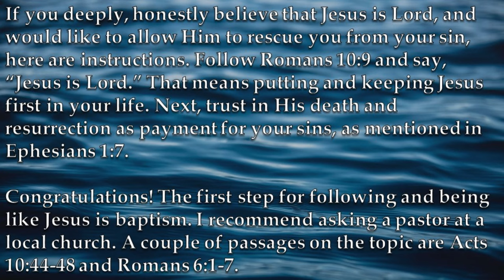Dead Rising Platinum Trophy Holder shares a couple of early Dead Rising secrets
Frank West "journalist" (he's covered wars, you know) decides to help himself to the arms in the gun store before taking out the local terrorist!

If you enjoyed this content, I would appreciate a like. There are more videos planned for this series. Have a nice day!

If you would like to support me, see below for my PayPal. If you comment an item description (please clarify what you are doing within the comment), I can send you a link.

Dead Rising PS4

PS4 Controller Dual Shock 4

Nexigo N950P 4k Webcam

Lewitt LCT 440 Pure Microphone

Background Photos:
Lightning Strikes – Frank Cone
A River in the Middle of the Forest – Shoeb Khan
Scenic View of Clouds in the Blue Sky – Sayanti Roy

Painting Information:
Prince of Peace by Akiane Kramarik, 2003

0:00 Episode 2
16:18 Gospel tract